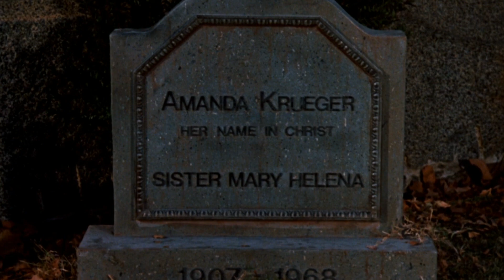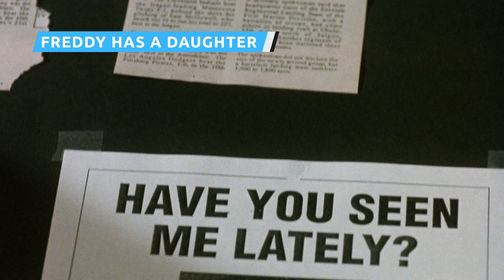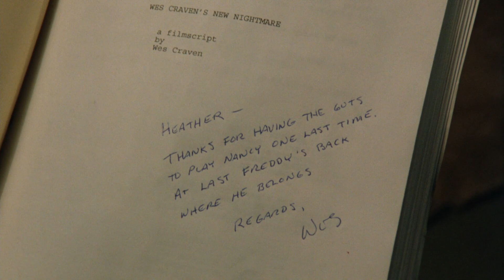The Entire Nightmare On Elm Street Story Explained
Freddy Krueger is quite a unique slasher villain, as not only does he speak (and have a sense of humor to boot), but he kills people in their sleep. There are ways to escape in the Halloween and Friday the 13th films, but anyone can fall asleep and be a victim in the Nightmare on Elm Street series.

Like Michael Myers and Jason Voorhees, Freddy has a pretty convoluted story, thanks to a long string of sequels, but we’ve lined it all up so it makes sense. Let’s take a look at the explanation of the entire Nightmare on Elm Street story.

A killer in dreams | 0:00
Waking life | 1:07
The mental hospital | 1:59
Freddy's soul collection | 2:35
Freddy's origin story | 3:25
Freddy has a daughter | 3:57
The big crossover | 4:58
Freddy gets meta | 5:41